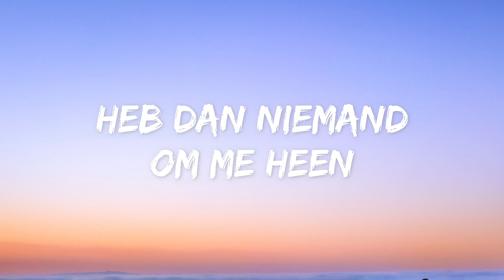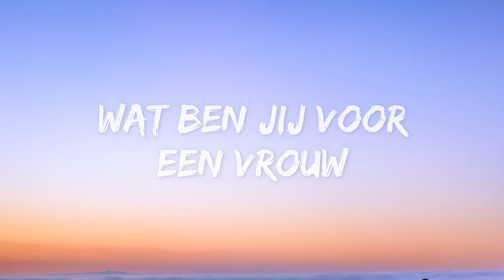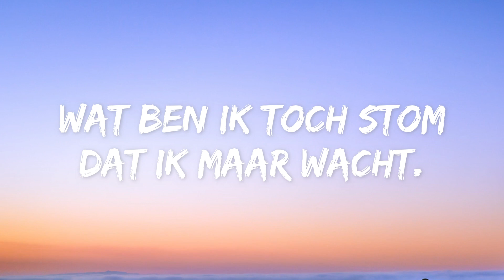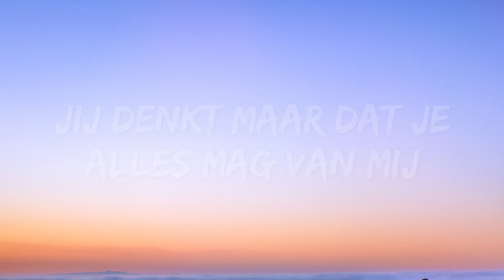Frans Duijts - Jij Denkt Maar Dat Je Alles Mag (Songtekst/Lyrics)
`s Avonds laat je mij alleen
Heb dan niemand om me heen
`k rook m`n laatste sigaret
Dan ga ik alleen naar bed

M`n gedachten doen zo`n pijn
Waar zal jij vanavond zijn
`t is al twee uur in de nacht
En ik die op je wacht

Jij denkt maar dat je alles mag van mij
Ik zit hier in een kooi, en jij bent vrij
Wat ben ik toch stom dat ik maar wacht
Ja wachten doe ik steeds de hele nacht
Maar dat is na vannacht voorgoed voorbij
Een leugen heeft gewonnen van de trouw
Wat ben jij voor een vrouw

Ik kijk doelloos naar `t behang
Wacht op je voetstap in de gang
Een kloppend geluid een stil verdriet
Wat ik voel begrijp je niet

Heb ik soms iets fout gedaan
Kunnen wij zo verder gaan
Is net alsof jij me iets verwijd
Ik ben zo in onzekerheid

Accordeon solo

Wij zijn geen eigenaar van de (muziek)rechten, mocht u het niet eens zijn met de plaatsing dan kunt u een verwijdersingsverzoek sturen naar